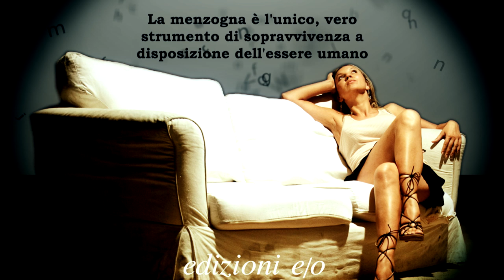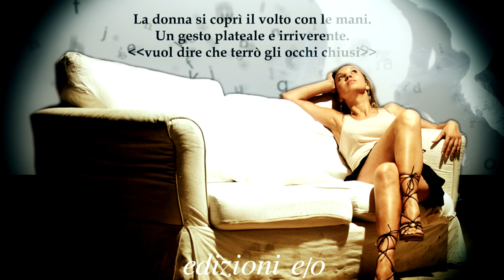Il Mondo non mi deve Nulla, di Massimo Carlotto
Credits: ideato e realizzato da Andrea Melis

IL LIBRO
Collana: Tascabili
Area geografica: Autori italiani
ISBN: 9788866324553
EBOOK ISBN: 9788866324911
Pagine: 108
Data di pubblicazione: 12 marzo 2014

Rimini. Adelmo, un ladro stanco e sfortunato, nota una finestra aperta sulla facciata di una ricca palazzina. La tentazione è irresistibile e conduce l'uomo a trovarsi faccia a faccia con Lise, la stravagante padrona di casa, una croupier tedesca che si gode la pensione al mare. Nessuno dei due corrisponde al ruolo che dovrebbe ricoprire e tra violenza e comicità si sviluppa un rapporto strano, bizzarro ma allo stesso tempo complesso e intenso sul piano dei sentimenti. Sono infinitamente lontani, nulla li accomuna, eppure entrambi cercano il modo di essere compresi e amati dall'altro. Ma l'amore, anche se si regge su ineluttabili fragilità, può essere in grado di soddisfare desideri, salvare esistenze, rimettere a posto le cose. Carlotto ci regala un racconto-capolavoro di una potenza straordinaria, una riflessione sul senso che diamo alle nostre vite, sul peso del caso e della nemesi, sulla libertà di scelta delle nostre coscienze.

NOTA SULL'AUTORE
Massimo Carlotto è nato a Padova nel 1956. Sco­perto dalla scrittrice e critica Grazia Cher­chi, ha esordito nel 1995 con il romanzo Il fug­giasco, pubblicato dalle Edi­zioni E/O e vincitore del Pre­mio del Gio­ve­dì 1996. Per la stessa ca­sa editrice ha scritto: Ar­ri­ve­­derci amo­re, ciao (se­con­do posto al Gran Pre­mio della Let­­te­ra­tura Po­­li­zie­sca in Francia 2003, finalista al­l'Ed­gar Al­lan Poe Award nella ver­sione inglese pubblicata da Europa Edi­tions nel 2006), La ve­rità del­l'Al­li­ga­tore, Il mi­stero di Man­­­giabar­che, Le ir­re­go­­lari, Nes­suna cortesia al­l'u­sci­ta (Pre­mio Des­sì 1999 e menzione speciale del­la giu­­ria Pre­mio Scer­­ba­nen­co 1999), Il corriere co­lom­­­bia­­no, Il mae­stro di nodi (Pre­mio Scer­­ba­­nen­co 2003), Niente, più niente al mondo (Pre­mio Gi­ru­là 2008), L'o­scu­ra im­men­sità della mor­te, Nord­est con Mar­co Vi­det­­ta (Pre­­mio Se­le­­­zio­ne Ban­ca­rella 2006), La ter­ra del­la mia ani­ma (Pre­­mio Grinzane Noir 2007), Cri­stia­ni di Al­lah (2008), Per­das de Fogu con i Ma­ma Sa­bot (Pre­mio Noir Eco­lo­gista Jean-Clau­de Izzo 2009), L'amore del bandito (2010) e Alla fine di un giorno noioso (2011). Per Einaudi Stile Libero ha pubblicato Mi fido di te, scritto assieme a Francesco Abate, Respiro corto, Cocaina (con Gianrico Carofiglio e Giancarlo De Cataldo) e, con Marco Videtta, i quattro romanzi del ciclo Le Vendicatrici (Ksenia, Eva, Sara e Luz). I suoi libri sono tradotti in molte lingue e ha vinto numerosi premi sia in Italia che all'estero. Massimo Carlotto è anche autore teatrale, sce­­neggiatore e collabora con quotidiani, riviste e mu­sicisti.